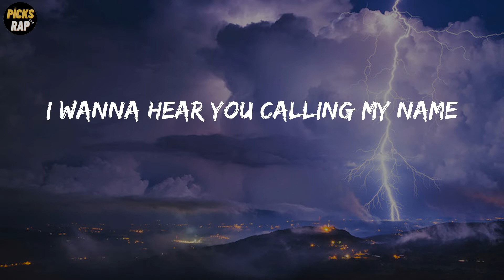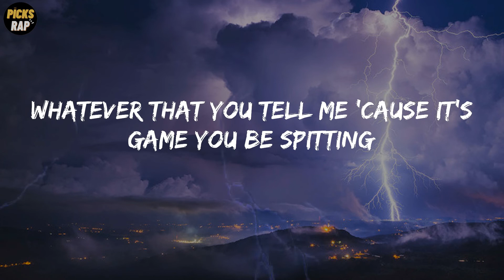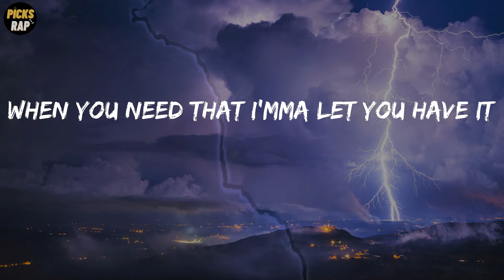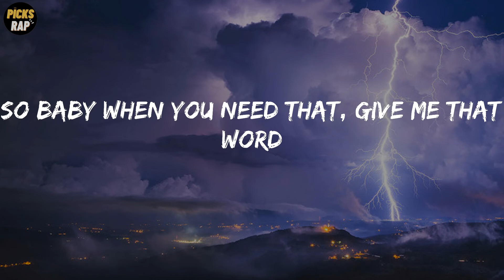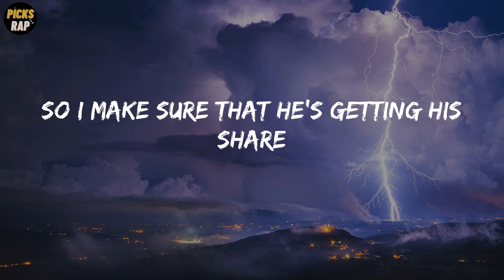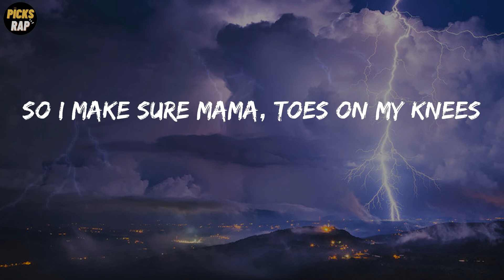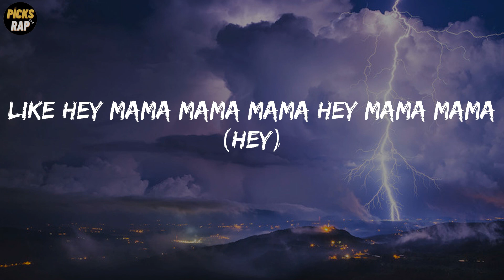David Guetta - Hey Mama (feat. Nicki Minaj, Bebe Rexha & Afrojack) (Lyrics)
Hey Mama Lyrics - David Guetta

Lyrics: David Guetta - Hey Mama